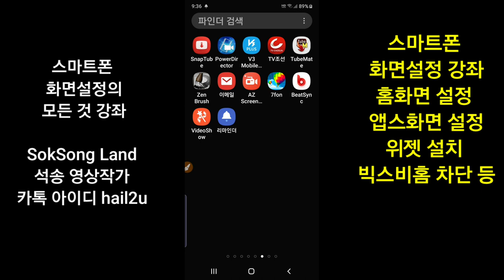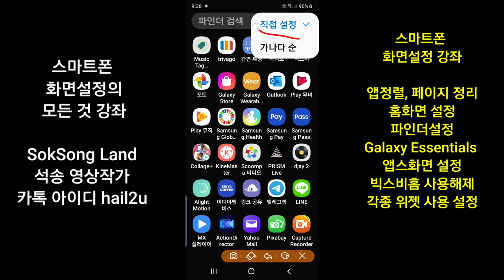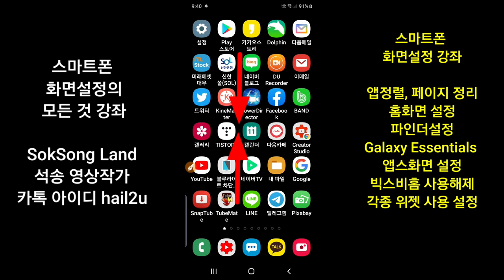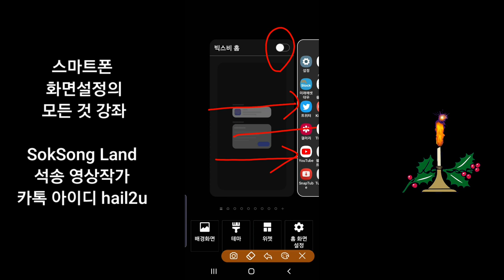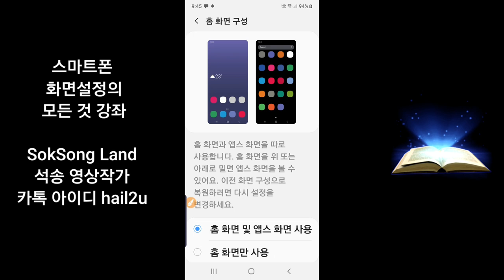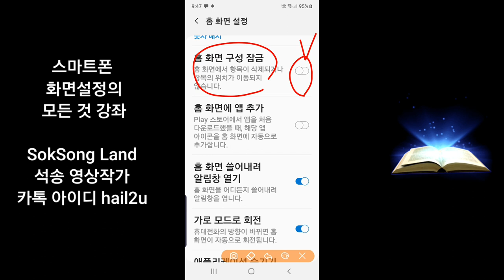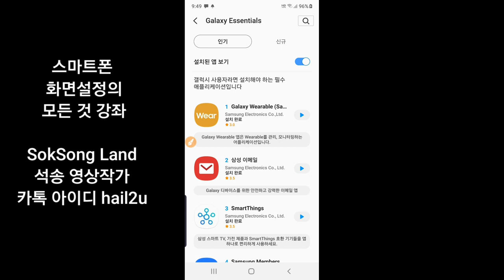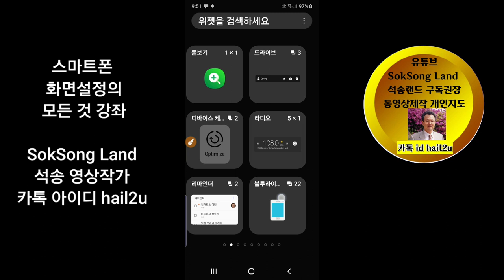스마트폰 마음대로 주무르기 : 홈화면설정, 앱스화면설정, 위젯설치, 빅스비홈 사용해제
스마트폰 화면설정 강좌 : 홈화면설정, 앱스화면설정, 위젯설치, 빅스비홈 사용해제 스마트폰 마음대로 주무르기